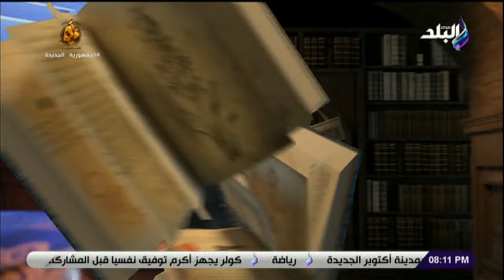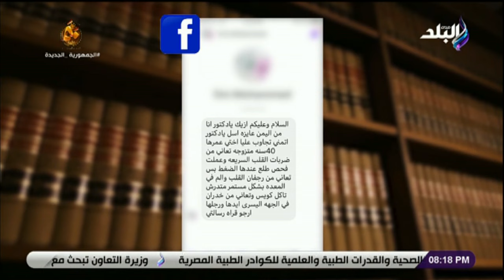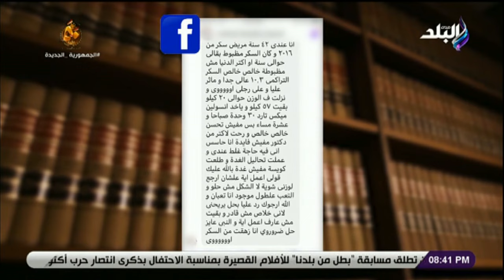ربي زدني علما مع الدكتور حسام موافي || الحلقة الكاملة 22-9-2023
حلقة اليوم 22 سبتمبر 2023 من برنامج ربي زدني علما للدكتور "حسام موافي" وفيها توجيه نصيحة لزوجة تسأل عن حكم الدين في فرض زوجها الحجاب عليها، أعراض الضغط وعلاقته بالانفعال، خطوات لعلاج السكر، حديث عن الشيطان وحديث عن كيفية التأقلم والتعود من الدكتور حسام موافي

ربي زدني علما برنامج ديني وطبي  يقدمه العالم الكبير الدكتور "حسام موافي"  يتحدث عن التفكير والتدبر في تفسير القرآن الكريم، ويجيب البرنامج عن كل التساؤلات التي تدور في ذهن الإنسان ويتحدث عن الوعي الطبي وجسم الإنسان وأعضائه وإيصال معلومات طبية مهمة للمشاهد.